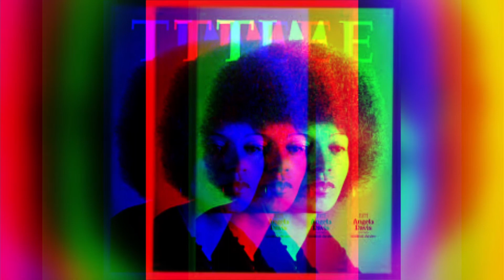VIDEO SAMPLER CLIPS EXCERPTS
For grant proposal viewing (CALQ, The Canada Concil).
This is a sample of clips/excepts from the rough-cut prototype video THE TRIAL by Rob Snikkar.  It is assembled to meet a 15 minute time limit.